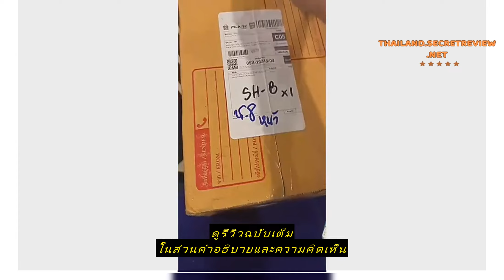Review กาน้ำร้อน กาดริปกาแฟ JL-165 กาต้มน้ำไฟฟ้า เครื่องชงกาแฟ drip กาแฟ หม้อต้มน้ำ กาต้มน้ำสแตนเลส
ซื้อราคาที่ถูกที่สุดบน Shopee ที่นี่

กาน้ำร้อน กาดริปกาแฟ JL-165 กาต้มน้ำไฟฟ้า เครื่องชงกาแฟ drip กาแฟ หม้อต้มน้ำ กาต้มน้ำสแตนเลส